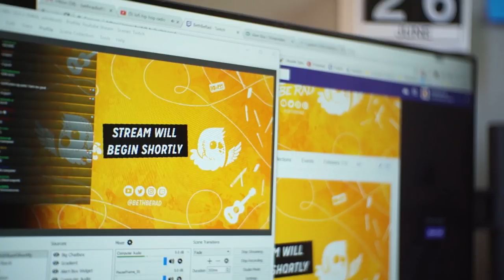Drawing Music Icons Kesha, Green Day, & Gerard Way! // Rad Art with Beth Be Rad | SNARLED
Beth is drawing THREE musical icons from pop culture and talking about their colorful backgrounds in the process. It's amazing how  similar Kesha, Green Day and Gerard way are and also how different their experiences within the music industry have been.